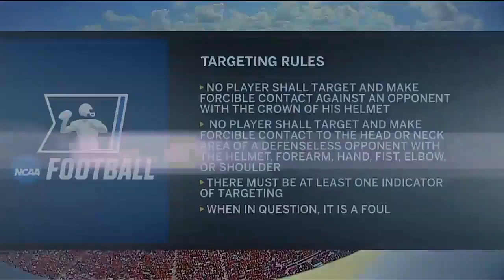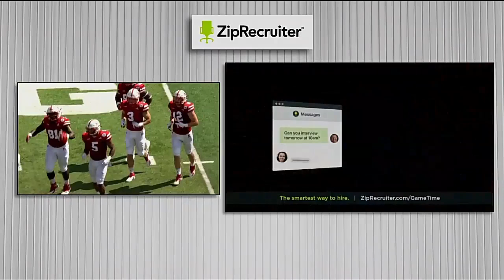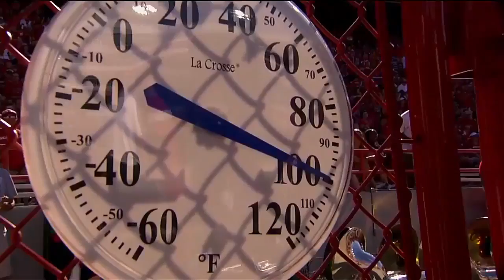[Full] Nebraska Cornhuskers vs Troy Trojans Week 3 2018